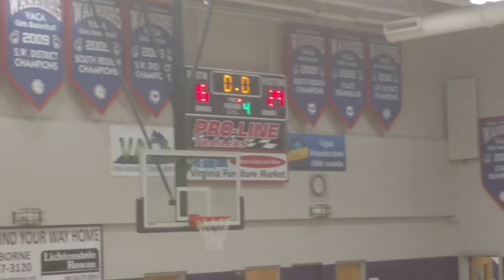VID 20161216 JINGLEBALL TOURNAMENT RCS v State Line Rush 4th qtr 29 16 W